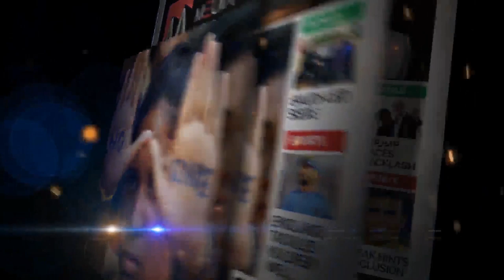Youth Empowerment & Skill Development I Syed fardeen with Farhan Hoda